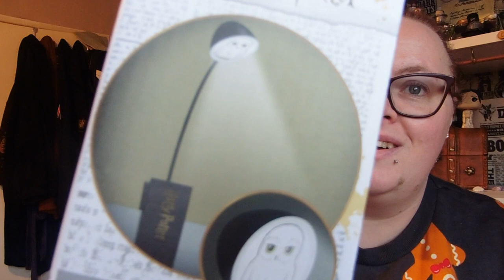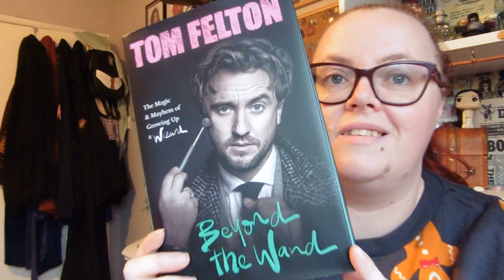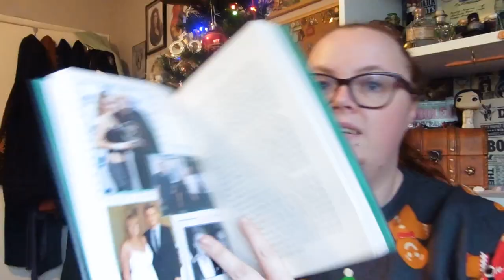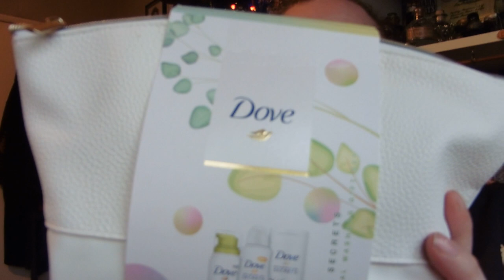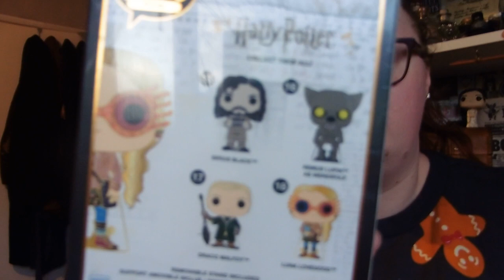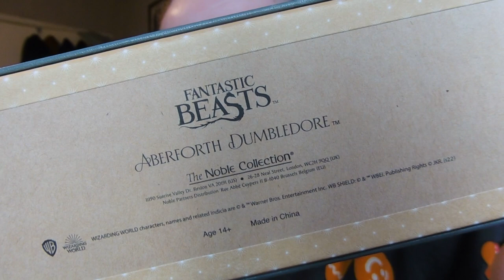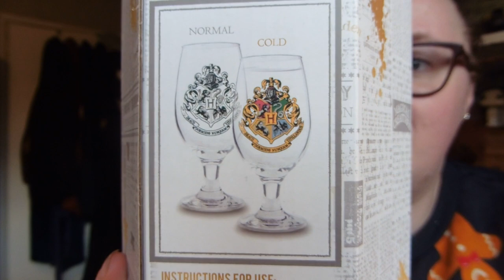VLOGMAS 2022: What I Got for Christmas 2022 Haul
Hi guys welcome to my take on Vlogmas 2022! This is my what I got for christmas 2022.

Merry Christmas!!

katielouisepage